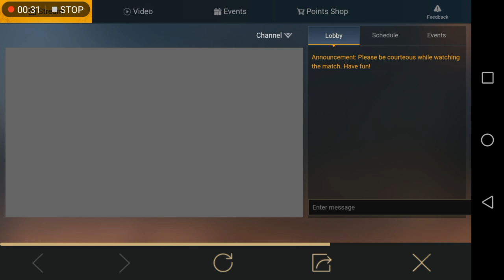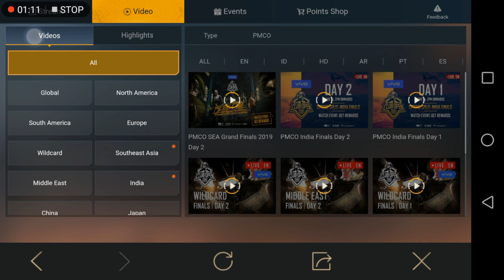PUBG Mobile Tricks to Get 100% Free Crate Scrap Coupons & Chicken Suit, Plane & Parachute Skin